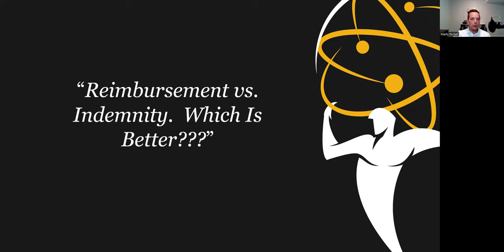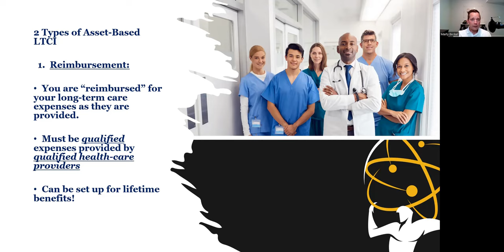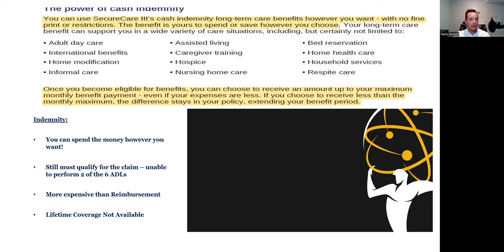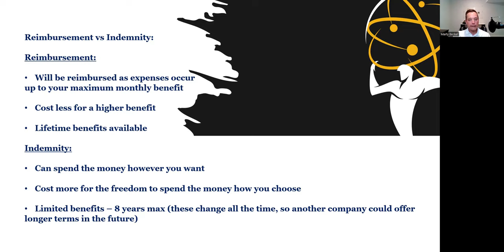Reimbursement vs Indemnity Policies in Long-Term Care Insurance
In today's video, Marty Becker, the owner and founder of Atlas Financial Strategies, takes a deep dive into two types of long-term care policies: reimbursement and indemnity policies. As a specialist in long-term care insurance, guaranteed retirement income, and asset protection, Marty provides a detailed breakdown of how each policy works and their respective pros and cons.

Key features of the video:

A thorough comparison between reimbursement policies and indemnity policies.
Detailed explanation of how each policy works, the benefits they provide, and the potential costs associated.
Real-life examples and screenshots to illustrate the flexibility and potential uses of indemnity policy benefits.
Deciding on the right long-term care policy can be a complex process and depends on your unique needs and financial situation. This video aims to provide a solid understanding of these two policy types and help you make a more informed decision.

Remember, it's crucial to choose a financial strategy that suits your unique circumstances. Don't hesitate to book a short phone call on our website, atlasannuity.com, if you need a customized strategy.